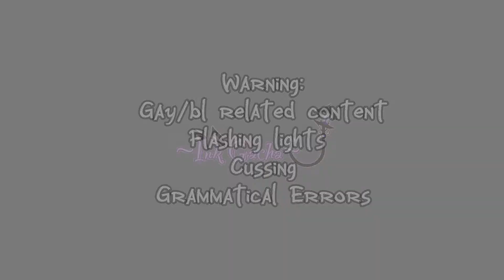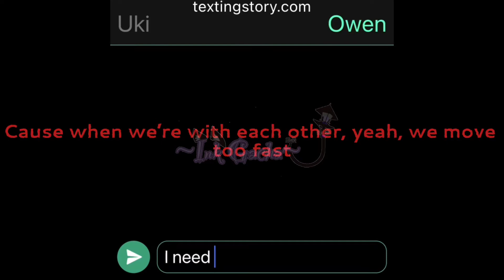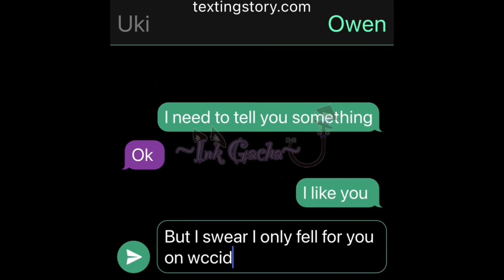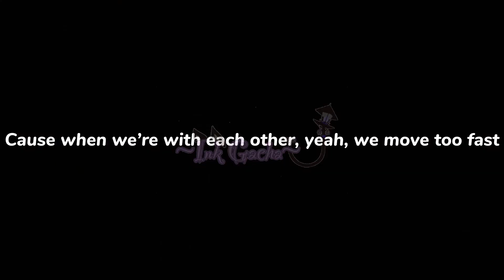ᴏɴ ᴀᴄᴄɪᴅᴇɴᴛ ｢ 𝙶𝙲𝙼𝚅 」 // 𝐏𝐚𝐫𝐭 𝐓𝐰𝐨 𝐨𝐟 𝐓𝐫𝐚𝐢𝐭𝐨𝐫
𝐍𝐨𝐭𝐞:
-End was a little rush and I kind of hate it, but I hope you guys still like it. :,)
This took me a while ngl-
-Apologies for not posting. I had no video ideas and motivation, but I have some now. Thank you all for waiting for me to upload again. I am very sorry about not posting for three weeks-

𝐂𝐡𝐚𝐫𝐚𝐜𝐭𝐞𝐫𝐬 𝐔𝐬𝐞𝐝:

Owen - red/green hair
Age: 15
Sexuality: Gay?
Gender: Male
Role: Main Character

Harley - brown and pink-haired yandere
Age: 16
Sexuality: Unknown
Gender: Female
Role: Unknown

Uki - boy with orange & blue eyes
Age: 15
Sexuality: Unknown
Gender: Male
Role: Crush

Oliver - green-haired guy
Age: 16
Sexuality: Undetermined
Gender: Demiboy
Role: Bestie

Total Screenshots taken: 𝟑𝟒𝟑
Time Taken: 𝐌𝐨𝐫𝐞 𝐓𝐡𝐚𝐧 𝟏 𝐖𝐞𝐞𝐤